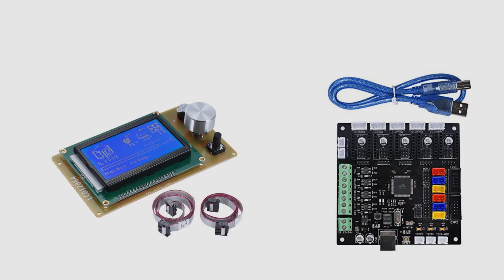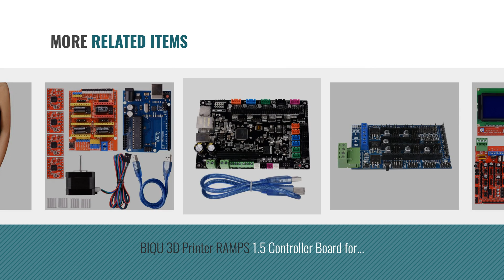Top 10 3D Printer Controllers [2018]: BIQU Mega2560 Control Board + LCD 12864 Graphic Smart Display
New! 2019 Black Friday / Cyber Monday 3D Printer Controllers Deals and Updates.

Black Friday / Cyber Monday BIQU Mega2560 Control Board + LCD 12864 Graphic Smart Display Controller Module + Ramps by BIQU

Black Friday / Cyber Monday BIQU MKS-BASE V1.4 Plate Controller Board for 3D Printer Ramps 1.4 by BIQU

Black Friday / Cyber Monday Aibecy Anet 12864 LCD Smart Display Screen Controller Module with Cable for RAMPS 1.4 by Aibecy

Black Friday / Cyber Monday PoPprint KFB2.0 controller board Ramps1.4/Mega2560 R3 a4988/DRV8825/TMC2100 Reprap Mendel by PoPprint

Black Friday / Cyber Monday SRD-12VDC-SL-C DC 12V Coil Voltage 5 Pins Power Relay Blue by DealMux

Black Friday / Cyber Monday BIQU 3D Printer RAMPS 1.5 Controller Board for Reprap Prusa Mendel Arduino Ramps1.4 by BIQU

Black Friday / Cyber Monday KINGPRINT MKS SBASE V1.3 Smoothieware 32 bit Controller Board for 3D Printer by KINGPRINT